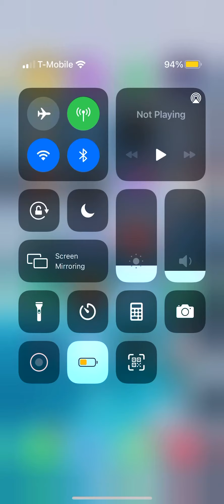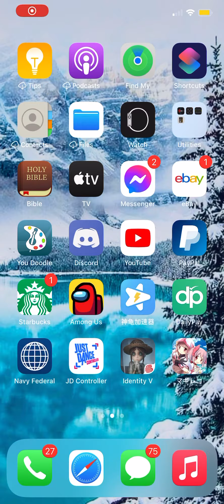Identity V TPN crossover skin Ray Gameplay